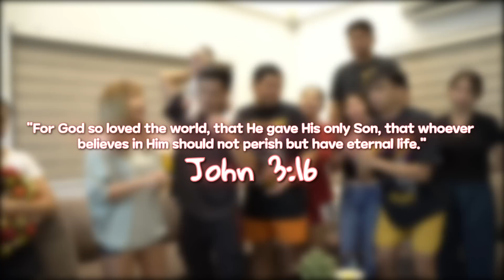Decorating BG HOUSE for CHRISTMAS | Carlyn Ocampo